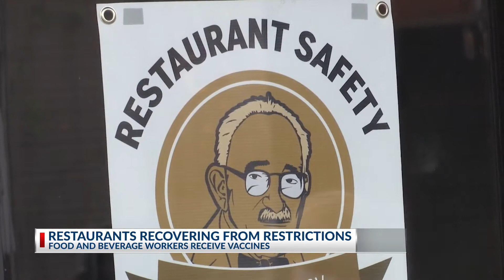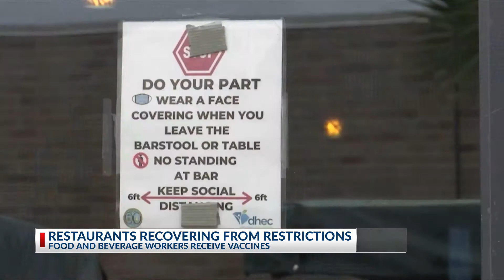Hundreds of food and beverage workers begin vaccination process through Charleston clinic